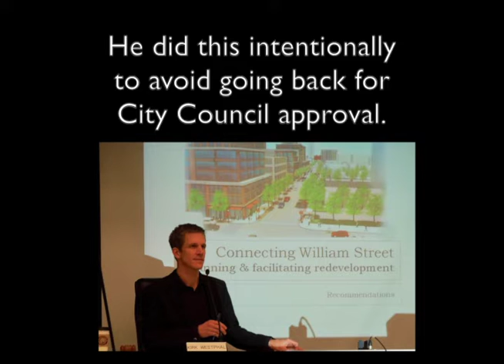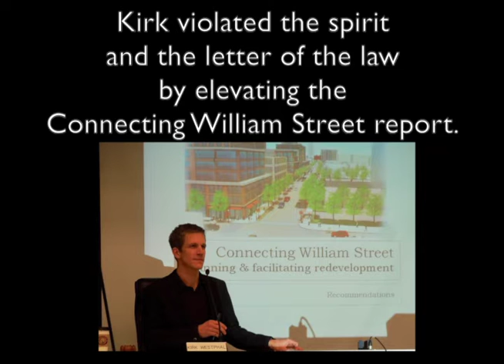Kirk Westphal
Ward 2 voters should ask questions before August 7.